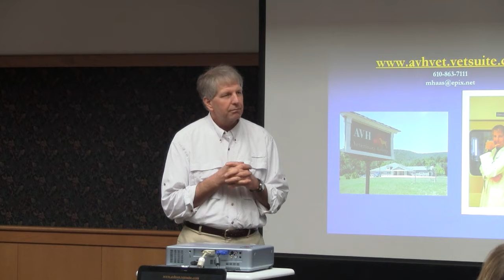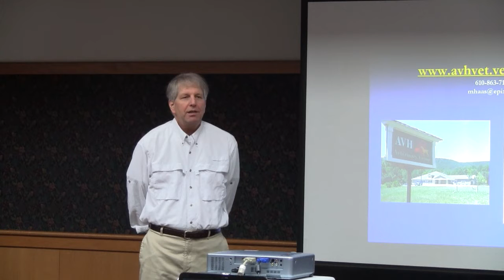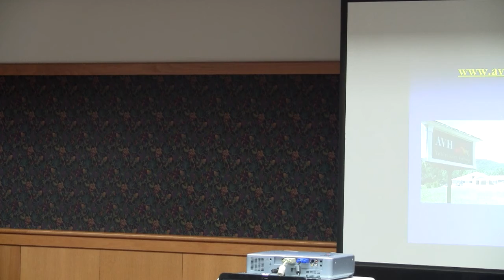Evolution of the Human/Canine Bond. Michael R. Haas, VMD (8/9)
Lecture presented at Kutztown University, April 2, 2011.  Dr. Haas, presents an exegesis of the current research on the evolution of Canis familiaris and the ramifications on the assessment of the human/canine bond.